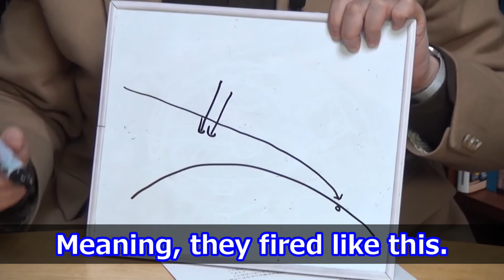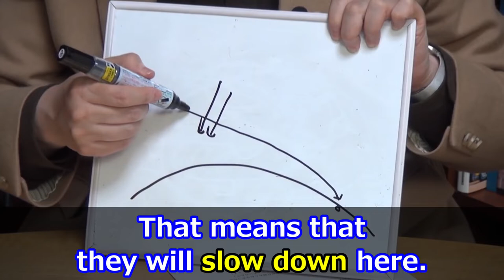Mobile Suit Gundam: A month and a half have passed in the broadcast, but only two days in the story.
“Mobile Suit Gundam” Complete Lectures
The 12th  part 1
Episode 6 “Garuma-Syutsugeki-su” (Garma Strikes)

00:00 The Astonishing Fact
03:02 Episode 5 Synopsis
04:52 Orbit of the White Base

驚愕の事実
放送では1ヶ月半が経過しているが、物語では2日しか経過していない。【機動戦士ガンダム】【岡田斗司夫 / 切り抜き】

『機動戦士ガンダム』完全攻略講座
第12回　前編　パート1
第6話「ガルマ出撃す」

00:00 驚愕の事実
03:02 5話のあらすじ
04:52 ホワイトベースの軌道